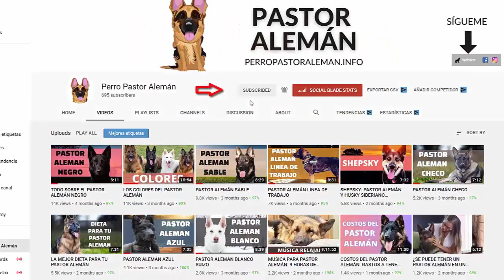PASTOR BELGA TERVUEREN - CARACTERÍSTICAS CUIDADOS Y MÁS!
Hola amigas y amigos! 🙋‍♂️ En este video vamos a ver las caracteristicas y temperamento del Pastor Belga Tervueren!

El Pastor Belga Tervueren es una raza inteligente y sociable que prospera bajo un liderazgo firme y justo.
Criados originalmente como perro pastor, cada vez encuentran más trabajo en los servicios de seguridad debido a su capacidad para gestionar tareas complejas con facilidad.

La raza está reconocida como cuatro variedades distintas, la Groenendael, la Laekenois, la Malinois y la Tervueren. Las diferencias se refieren principalmente a sus capas y coloraciones.

El Pastor Belga Tervueren es un perro pastor belga de pelo largo, leonado con una máscara negra. Representa una de las cuatro variedades de esta raza de perro.

Las variedades sólo se diferencian por el pelaje: las de pelo largo son el Groenendael negro y el Pastor Belga Tervueren marrón rojizo a leonado, el Laekenois de pelo áspero y el conocido Malinois de pelo corto. Se crían con un estándar que incluye las cuatro variedades.

Los pastores belgas, incluyendo los Tervueren, se formaron como una raza de perro alrededor de 1900. Fue un proceso de formación de la raza comparable al del Pastor Alemán.

Antes de 1900, los perros de trabajo de los pastores y ganaderos de Alemania, los Países Bajos, Bélgica y varios otros países pertenecían a un único grupo grande y variado de perros pastores. Dependiendo de sus requerimientos, los cuales fueron establecidos por el hombre con las tareas de trabajo, los perros eran regionalmente diferentes en todas partes. En las zonas donde todavía había lobos y linces, los perros pastores solían ser más fuertes, porque también tenían que hacer el trabajo de los perros de protección de la manada.

Los perros pastores de Bélgica eran más bien delgados y más ágiles, porque tenían que trabajar con mucha habilidad y pensando en el futuro con los rebaños de la ya en ese momento densamente poblada área dividida en pequeña escala. Los lobos o linces habían sido exterminados desde hace mucho tiempo de todos modos. Los perros pastores de Bélgica también hicieron otros trabajos al servicio del hombre. Ayudaban como perros conductores a llevar los rebaños de ganado al matadero, hasta que el ferrocarril les quitó este trabajo.

Sigue mirando en el contenido del video para conocer más sobre el pastor belga tervueren!

0:00​ - Intro
0:24​ - Características de la raza
1:03​ - Origen e historia de la raza
4:25​ - Características
6:16​ - Carácter
8:03​ - Actitud
10:22 - Cuidado y Salud
10:46​ - Cuidado del Pelaje
11:02 - Nutrición
11:20​ - Esperanza de vida